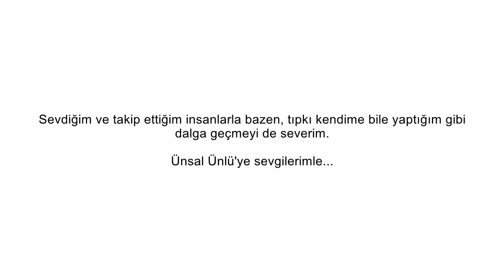Kalimera Pariluis Remix Ünsal Ünlü! :)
Sevdiğim ve takip ettiğim insanlarla bazen, tıpkı kendime bile yaptığım gibi
dalga geçmeyi de severim.

Ünsal Ünlü'ye sevgilerimle...
Bu bir mizah videosudur ve mizah çoğu zaman varolan kavramlar üzerinden konularını renklendirir. Arıza Adam doğaçlama konuşmalarında hiç bir kişi veya kurumu lekelemeyi amaçlamaz. Sadece toplumun ve bireyin komik, kalıplaşmış, deforme olmuş yönlerini masaya yatırmayı ve bu yolla  bireyi bilinçlendirmeyi ve rahatlatmayı amaçlar.